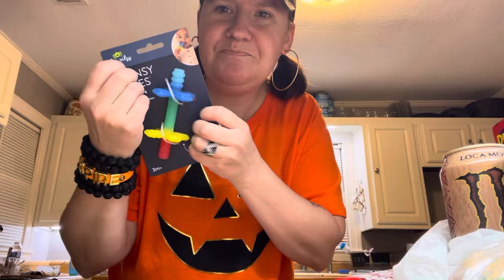Family and personal shopping haul ASMR!✨🛒👨‍👩‍👦💁🏻‍♀️✨